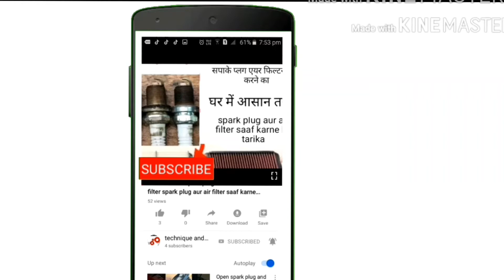How to hitting new and old Refrigerator cooling problem नया रेफ्रीजरेटर और जोना ठंडा नाही हो रहा है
Is video mein agar aapka freez cooling Nahin ho raha hai Thanda Nahin ho raha hai Kaise banaen bataya gaya hai new and old refrigerator hitting repair